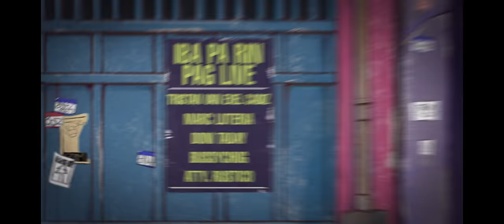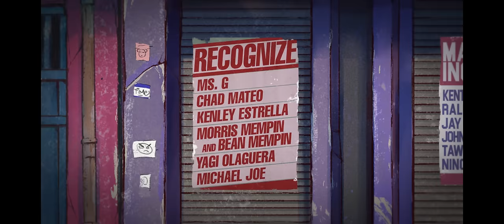FlipTop - Manda Baliw vs Vitrum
FlipTop presents: Second Sight 11 @ TIU Theater, Makati Central Square, Makati City. Philippines. March 18, 2023. Filipino Conference Battle
- MANDA BALIW VS VITRUM -